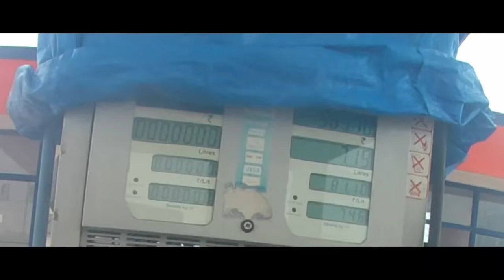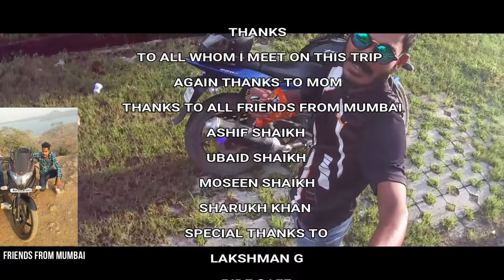LUCKNOW TO MUMBAI ON BIKE | 1500 KM LONG JOURNEY | BY ROAD | T.D.R. LUCKNOW | MUMBAI STUNTS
😇Do Comments about the Video 😇

Links To Buy My Gears -

Safety Gears -
*Knee Elbow Guard

Bike Related Gears -
*Tire inflator (Air Pump)
*Puncture Kit
*Engine Oil
*Fog Lights
*Mobile Holder With Charger
*Rapid Car Charger

Camera Gears -
*Gopro Hero 7 Black
*Gopro Mic Adaptor
*Gopro Battery
*Gopro Vlogging Case
*Gimble For Action Camera

Camping Gears -
*Camping Tent
*Camping Mattress
*Air Mattress
*Travelling Water Bag

Thanks for your love and support towards the channel.
Thanks for being my viewer
Love You All.

THANKS FOR BEING TILL HERE 😅

THE DARK RIDER.

SONG LINK'S --